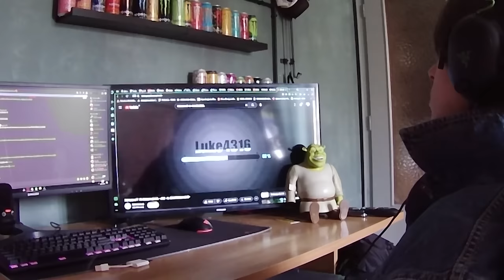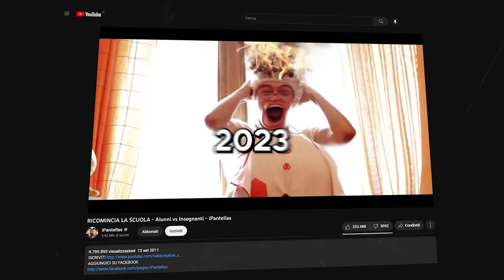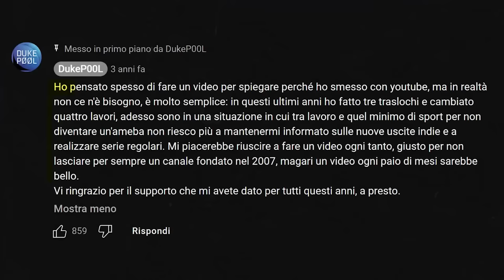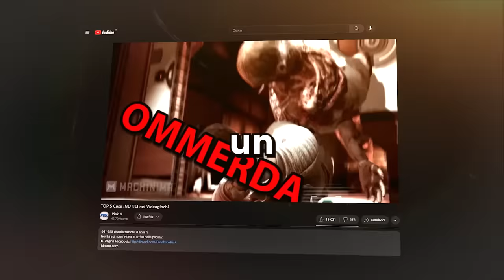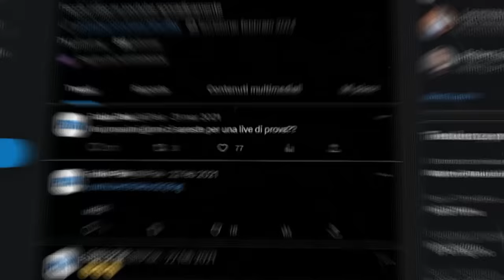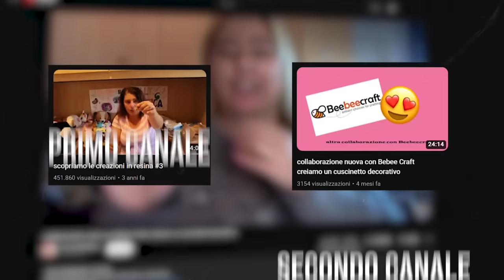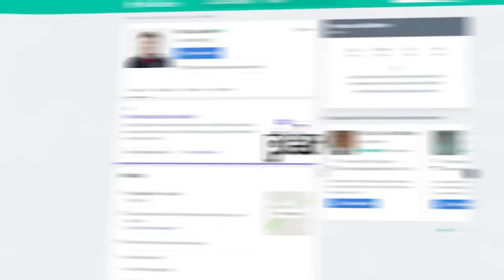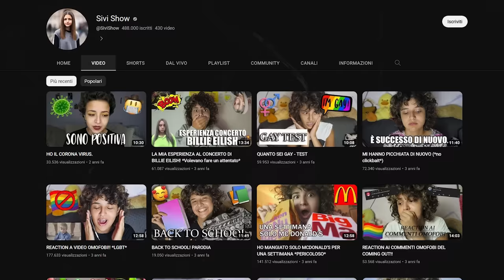10 YOUTUBER di cui (forse) ci siamo dimenticati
Tutti noi abbiamo avuto il nostro YouTuber preferito, alcuni di voi magari lo seguono ancora, ma la maggior parte finisce per dimenticarlo
Quindi eccoci con una lista di 10 YouTuber di cui (forse) ci siamo dimenticati

Editing magistrale by  @doctorx3698
Clip intro by @gabriel.mar8li